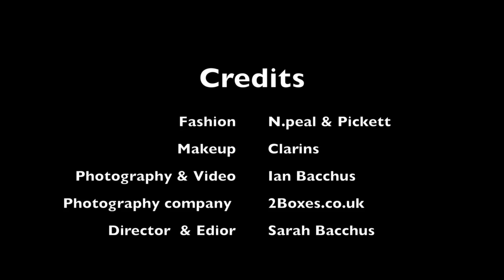The Style Bible - Dress Like A Bond Girl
This video is about How to dress like a Bond Girl
as we update every few days. Always with empowerment in mind. We love to help others look and feel simply amazing. Either through images with our photography company Or just meeting people and making them smile.

Featuring N.Peal and Pickett

All the clothing was styled by myself and the looks are also on the blog!

My site is all about empowering women of all ages with tips on anti-ageing, Fashion, Style, Food, Travel, Professional Photography and beauty.
Category
People & Blogs
License
Standard YouTube License
Category
Film & Animation
License